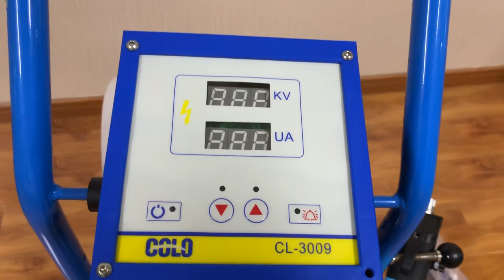Water-based electrostatic paint spray gun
Apply liquid paints and coatings to plastic, metal and wood products with industrial electrostatic painting equipment from Colo!

24h hotline: (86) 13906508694 (whatsapp)